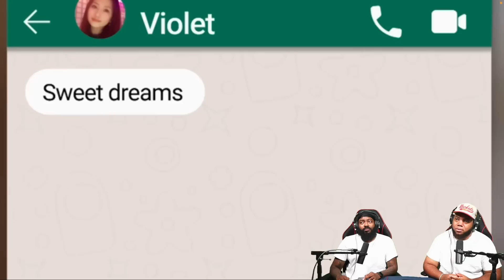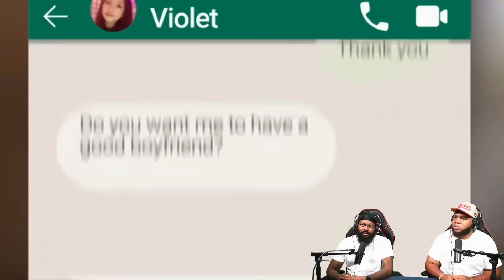CLUTCH GONE ROGUE REACTS TO HE HIRED AN INVESTIGATOR TO SPY ON HIS ONLINE GIRLFRIEND 90 DAY FIANCE